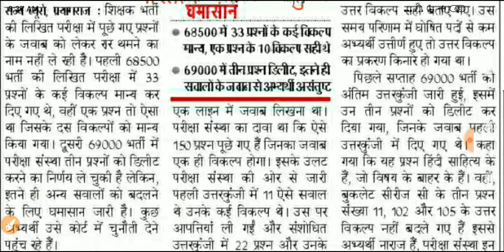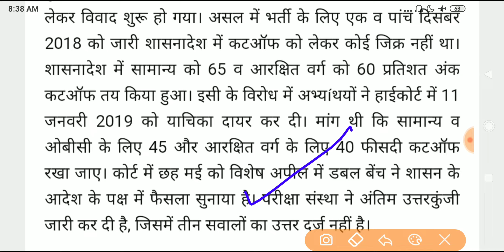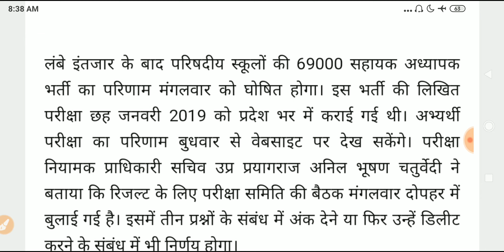69000 शिक्षक भर्ती रिजल्ट आज होगा ज़ारी : क्या 3 सवालों के मार्क्स मिलेंगे या डिलीट किये जायेंगे?